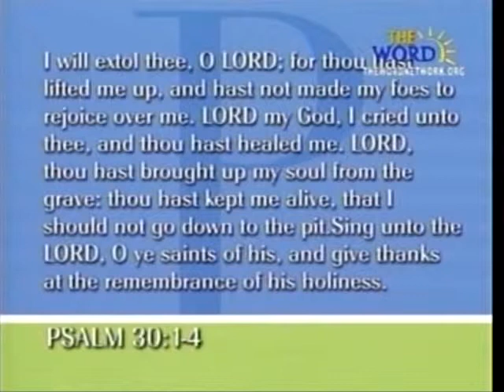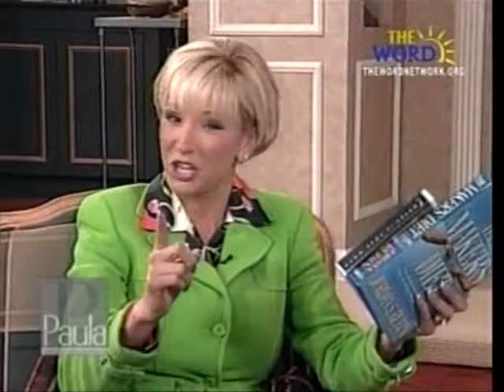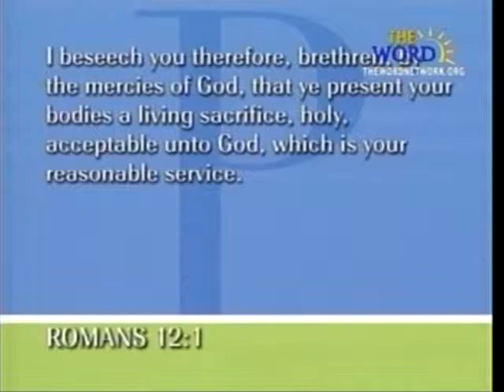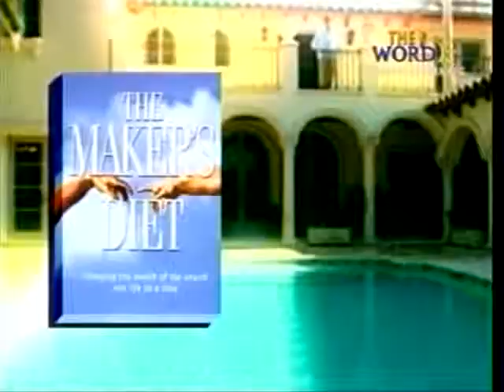Jordan Rubin - The Maker's Diet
The Maker's Diet
Not a Paula White Fan but never the less a good diet program